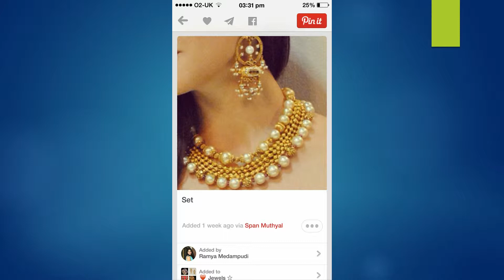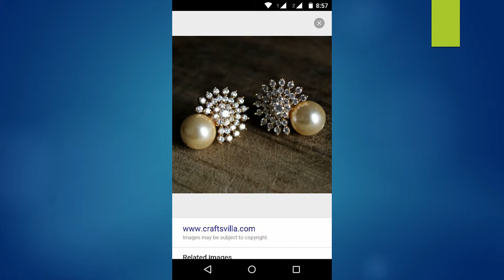Ethnic Gold Jhumka Earrings Designs (Part 21)